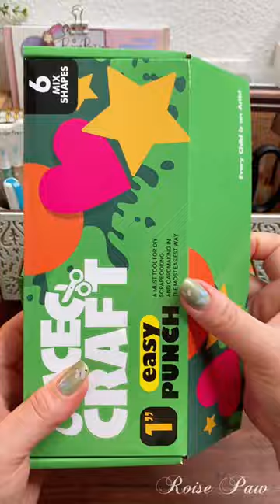ASMR Unboxing | Various Shape Punchers | UCEC CRAFT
You can find all the products here :
UCEC CRAFT

Thank you sooo much for enjoying the video! 💕

All videos of Roise Paw ( @RoisePaw ) are prohibited from being used for commercial purposes (including YouTube) such as re-editing and re-uploading.